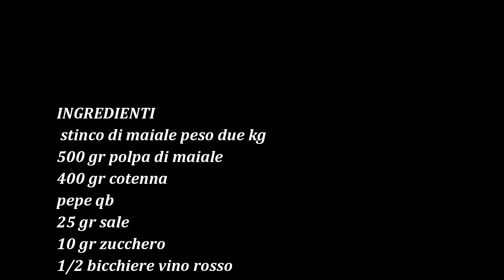ZAMPONE ARTIGIANALE( prima parte)